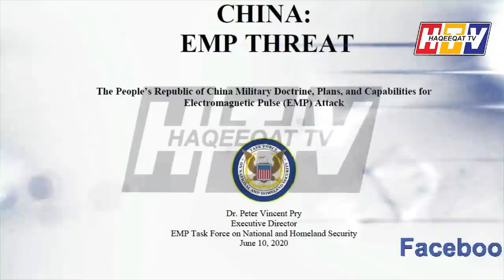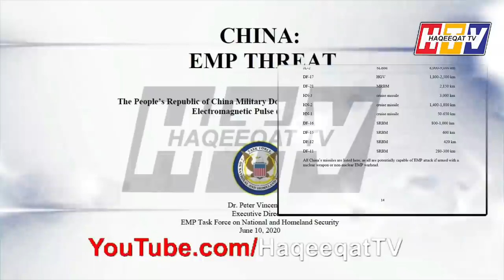China Has Developed Electromagnetic Pulse Weapon For India and US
There was an important report from Dr. Peter Pry About China and new made Electromagnetic Pulse Weapon and the future of this move from China and US. This is now coming in a special way for India even in different areas.